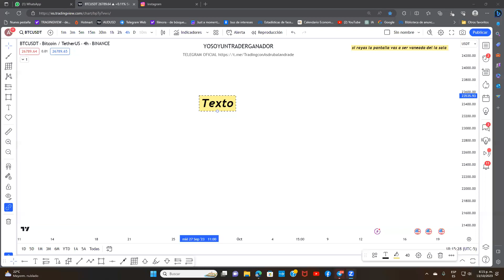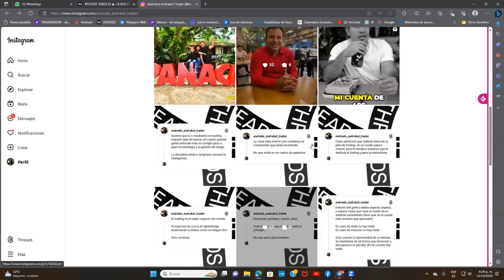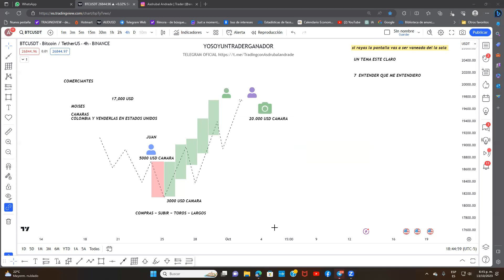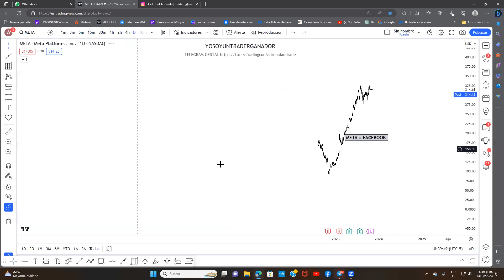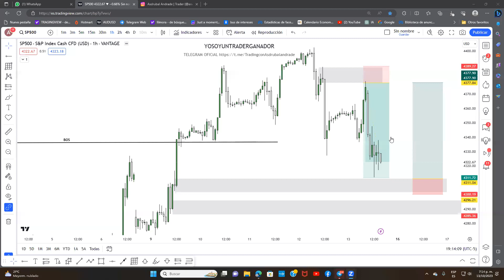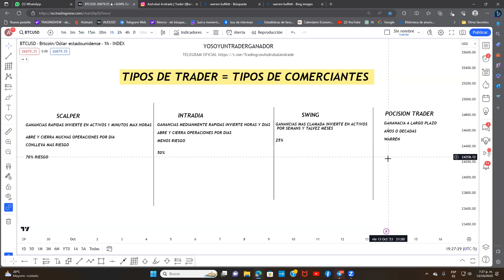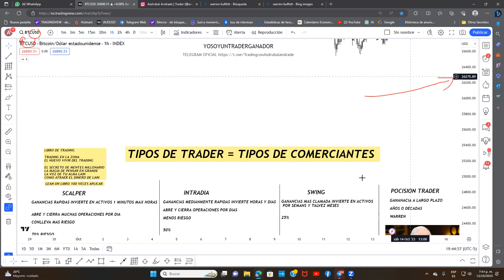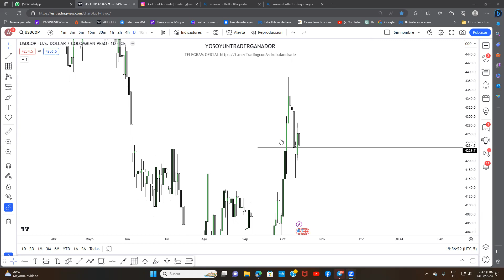Curso GRATUITO de TRADING Que es Trading como Funciona Donde Invierto mi DINERO Tipos de TRADERS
➥ ✅ UNETE A NUESTRAS COMUNIDAD GRATUITA DE ANALISIS EN VIVO

➥ ✅ SI BUSCAS UN BUEN BROKER, AQUI TIENES EL QUE USO YO

➥ ✅CUENTA DE FONDEO QUE YO USO CON 5% DE DESCUESTO EN ESTE LINK DE ABAJO

Por favor, recuerda que el Trading es una actividad que pone en riesgo tu dinero y antes de hacerlo debes entender y aceptar los riesgos que eso supone. Entre el 90% y el 95% de las personas que comienzan en el Trading pierden su dinero.

YOSOYUNTRADERGANADOR no ofrece recomendaciones sobre Inversión ni sobre compra o venta de divisas ni de ningún activo financiero. YOSOYUNTRADERGANADOR no se responsabiliza de la información mostrada en los vídeos. Es posible que la información mostrada en YOSOYUNTRADERGANADOR contenga errores. Usamos fuentes de información de distintos proveedores por lo que no nos podemos hacer responsables de los errores contenidos en dicha información.